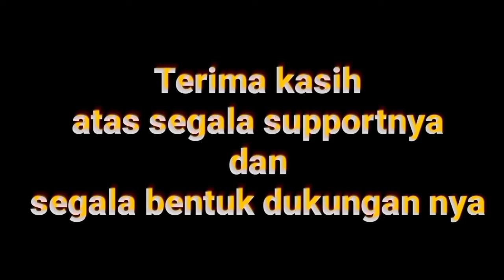virall...Temukan Pedang Naga Puspa Berlapis emas dan Sangat Besar Bentuknya